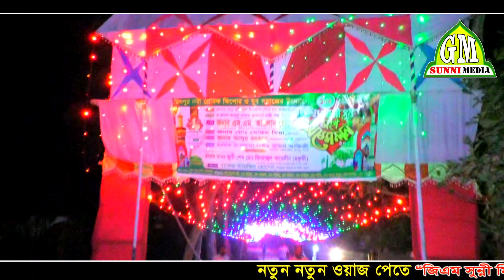সুন্নী আলেমদের ভালবাসা।ক্বারী মিনহাজুল আবেদীন ছফুভী,01939-305857,01741-816516 Kari Minhajul Abedin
উপভোগ করুন এবং আমাদের সাথে যুক্ত থাকুন! আমাদের নতুন চ্যানেলে.

Published the full video from
gm sonni hd mediaThis video is a loved lectured, Lectured bye
MENHAZ ABEDIN SOFUBE

Lectured by: শেখ মিনহাজ আবেদীন ছফুভী।Sheikh Minhajul Abedin
Presented by: gm sonni hd media
Published by: gm sonni hd media
Chairman: golam mawla
Director & Editor: Golam Mawla

Many people are writing wrong as gm sonni hd media..gm media.gm hd media
gm sonni media. sonni media . hd media,gm sonni hd mediagm hd media .gm sonni media. hd media . gm hd .sonni media gm sonni hd media